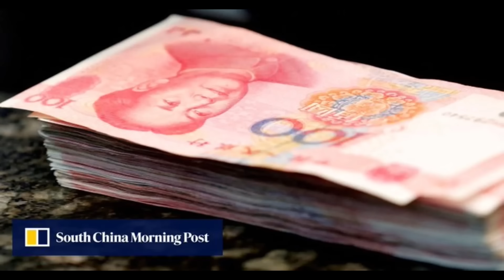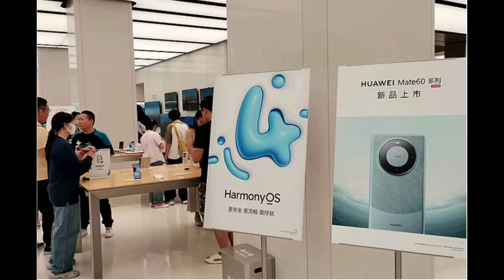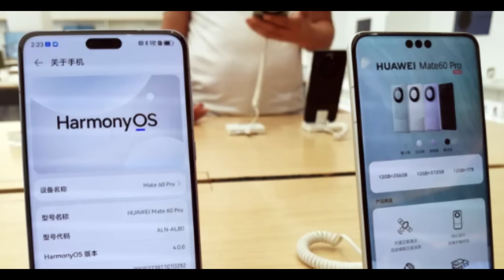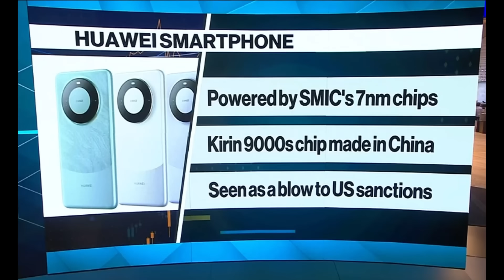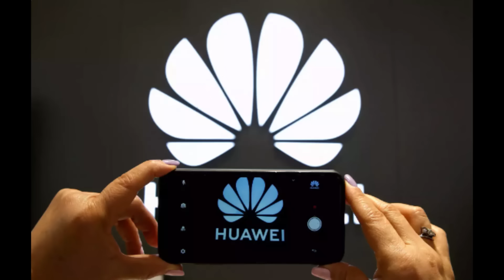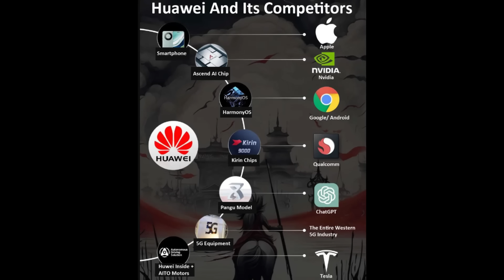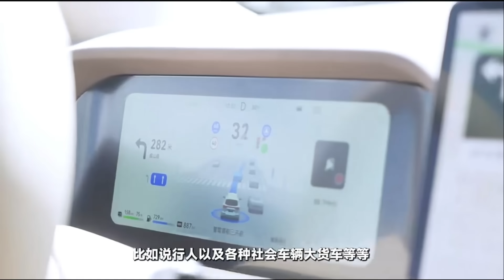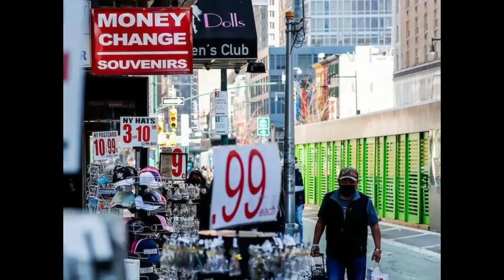美国完了！中国或已经立于不败！中国已量产半导体光刻胶！华为芯片突破意味中国半导体全产业链形成！美国的金融战或即将失败！